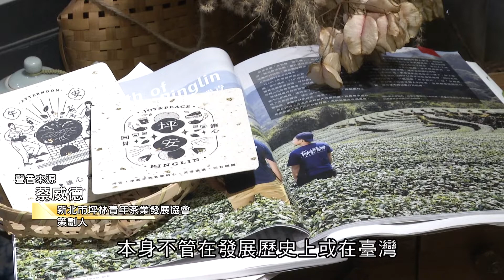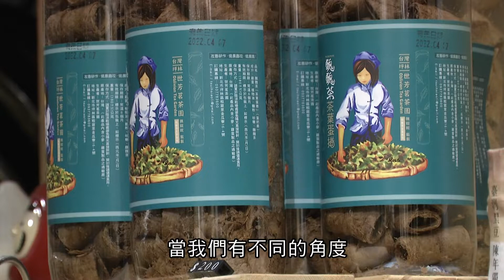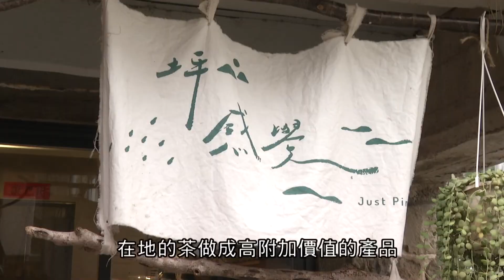《村民大會》EP772:價高的臺灣茶如何求生?!